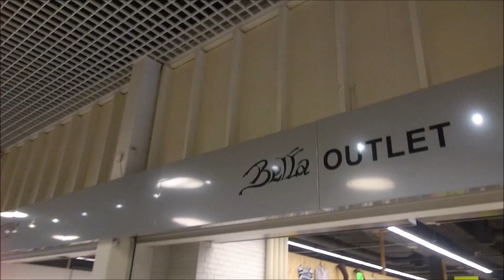FRIDAG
Fredag D: 8/2-2019

Tænkte at det kunne være hyggeligt med en lille vlog så I kan se hvad jeg laver på min fri dag

YOUTBE / Lærke Holmberg